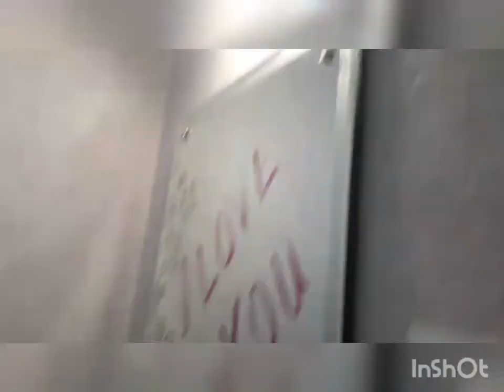Goa Resort Tour😍//Pool ত নামি কি অৱস্থা হ'ল😂🤭//আমি থকা ৰিজৰ্টখন দেখুৱালো🥰hotelroomtour